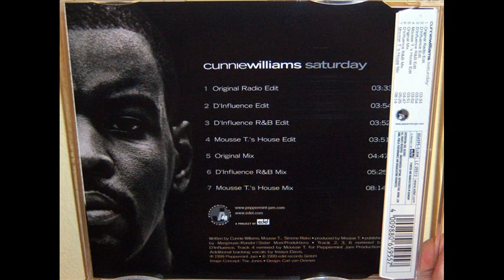Cunnie Williams Featuring Monie Love - Saturday (1999 Mousse T.'s house mix)